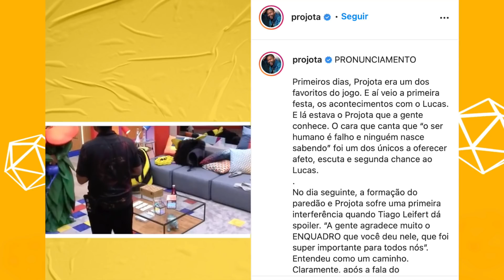🔥Paredão FALSO; Sarah JOGA NA CARA de Carla a VERDADE SOBRE KAROL; Karol MENTE SOBRE BIL e É PEGA!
💣PROVA CANCELADA: Karol REVELA TRAPAÇA no Bate Volta e web pede; Karol PEDE PERDÃO para Carla! BBB21

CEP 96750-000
Butiá/RS